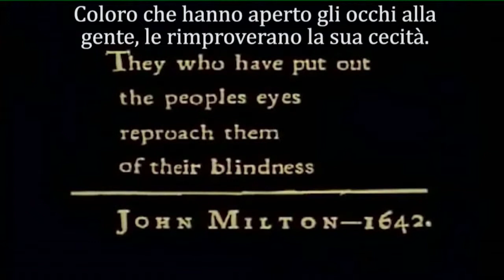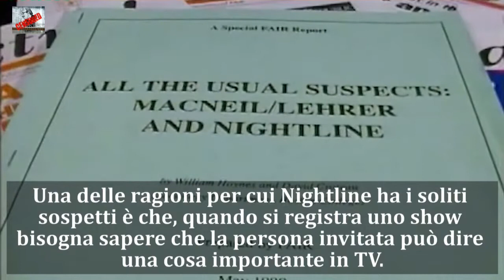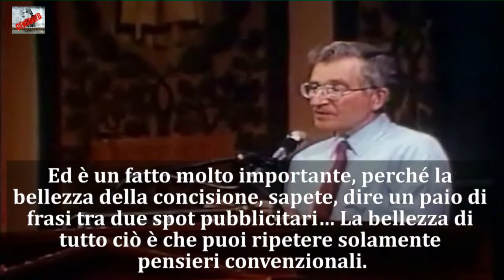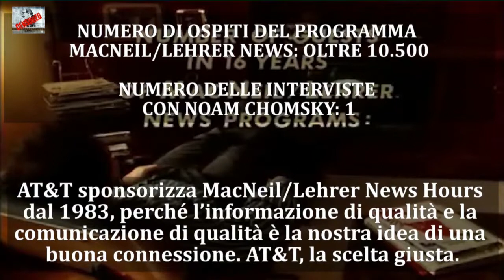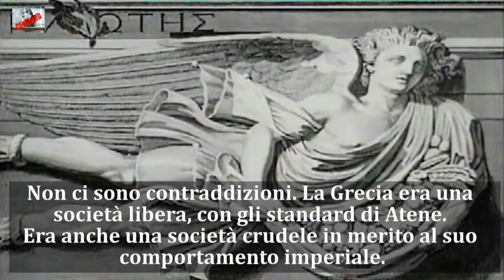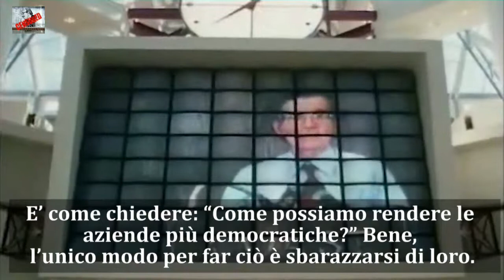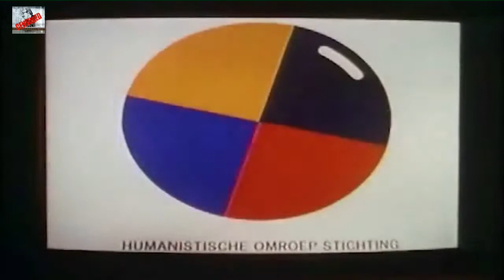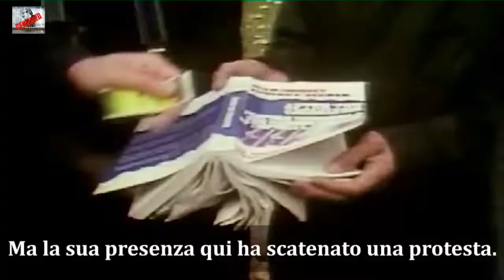La Fabbrica del Consenso di Noam Chomsky - Vietnam - 9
La Fabbrica del Consenso: Noam Chomsky ed i Media (1992) è un film documentario che esplora la vita politica e le idee di Noam Chomsky, un linguista, intellettuale e attivista politico. Creato da due filmmakers Canadesi, Mark Achbar e Peter Wintonick, si espande sulle idee del precedente libro di Chomsky, "La Fabbrica del Consenso: La Politica Economica dei Mass Media", che ha scritto con Edward S. Herman.

video di Donato Monsellato